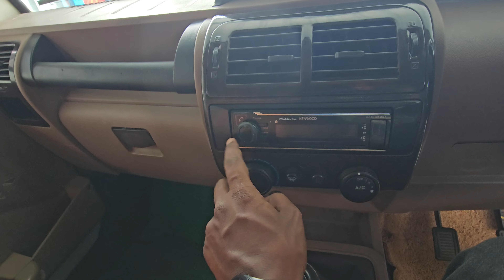😀 7 முதல் 8 பேர் போவதற்கான சரியான இரண்டு கார்கள் MAHINDRA XYLO AND BOLERO